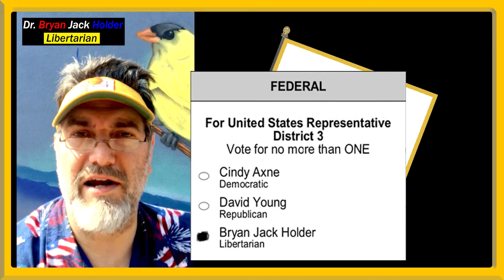Pott County Libertarian Party- Liberty Hour- 9-8-2021 6-8pm upstairs at Glory Days in Co. Bluffs, IA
You are invited to the Pott County Libertarian Party "Liberty Hour" social event tonight at Glory Days on the Hundred Block in Co. Bluffs from 6-8pm upstairs in the "party room".  Come out and meet your fellow Liberty loving Citizens.  Our party has room for you!  ❤